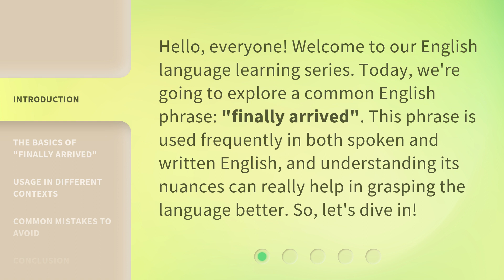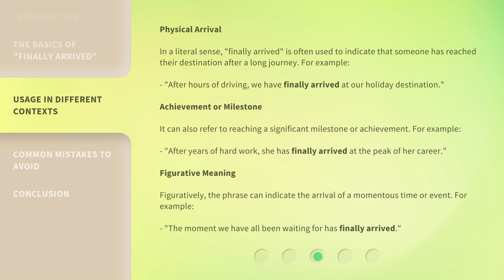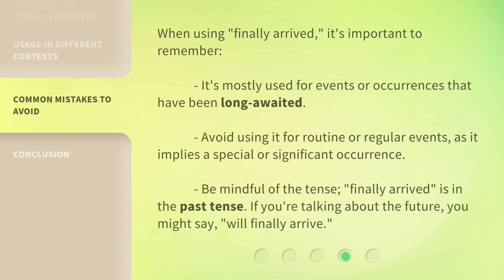Finally Arrived: Unpacking the Meaning in English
00:00 • Introduction - Finally Arrived: Unpacking the Meaning in English
00:31 • The Basics of "Finally Arrived"
01:02 • Usage in Different Contexts
01:46 • Common Mistakes to Avoid